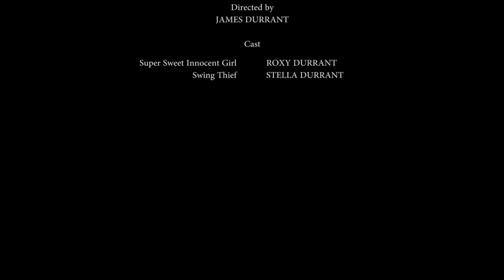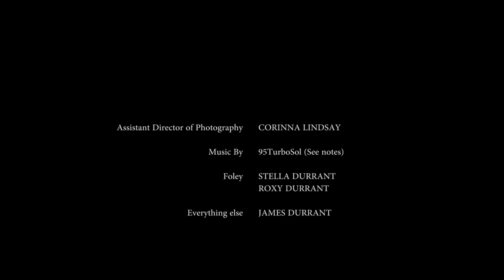Swing Fight - A Short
This was fun to make. Share. Like. Enjoy!

It took about 30 minutes to shoot and 3 days to do post-production.
I could not decide on a final look.

My equipment:

Camera: Canon 700D
Lens: Canon EF 24-70mm f/2.8L II USM
Audio: RODE VideoMic Pro
Shoulder Rig: Cameron VS800